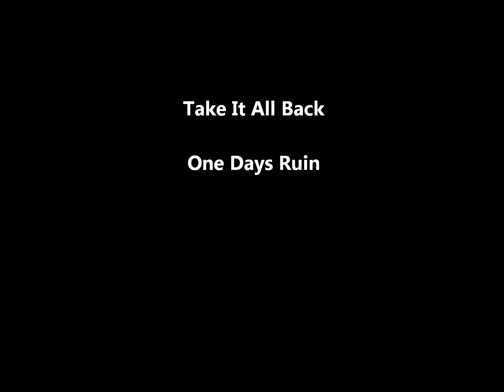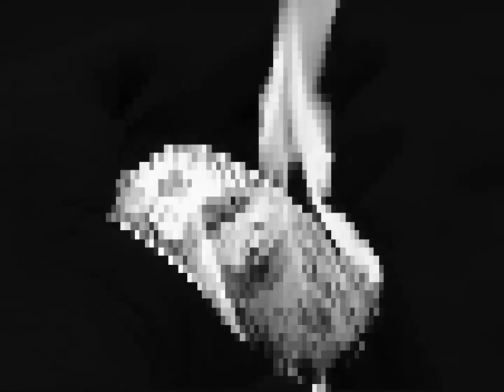Take It All Back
Latest track from One Days Ruin, with special thanks to Matt for inspiration.